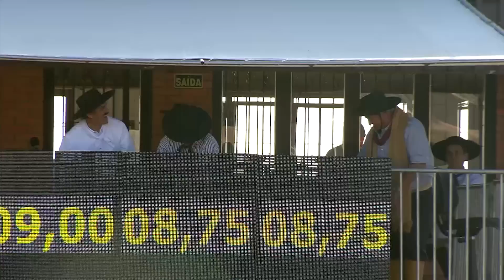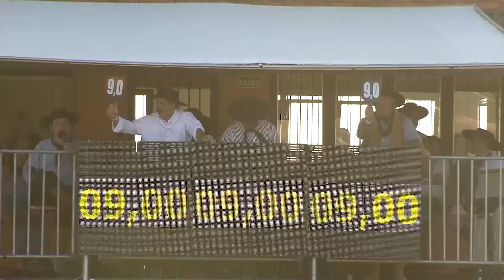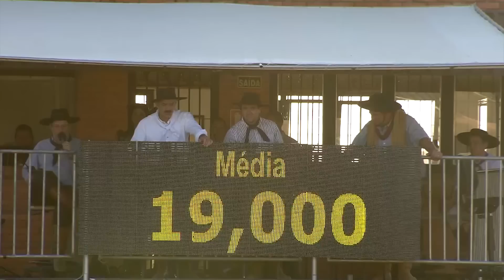Programa Cavalo Crioulo sem Fronteiras do dia 30 de novembro de 2019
O programa Cavalo Crioulo sem Fronteiras do dia 30 de novembro traz, no quadro análise
morfológica, as características da cola na raça crioula; na segunda parte do quadro, as
características da garupa; o quadro Palavra do Veterinário aborda os primeiros socorros
para cavalos; no último episódio da série Melhores do Freio de Ouro 2019, os top três da
Prova de Campo Dois; e a história do ginete Campeão do Freio de Ouro 2019, Fernando
Andrighetti.